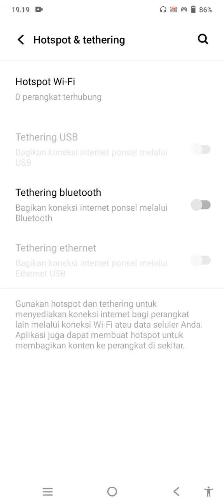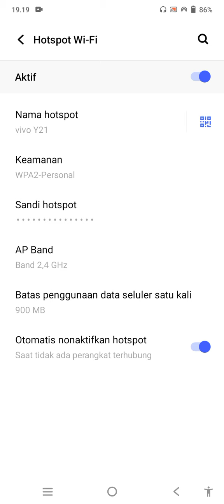Cara Ganti Sandi Hotspot pribadi Di Hp Vivo Y21A